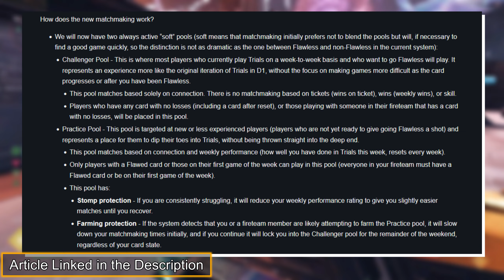Master Root of Nightmares, Legend Battlegrounds, and GREAT Loot | Destiny 2 Weekly Reset 3.28.2023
This is the weekly reset information for Week 5 of Season of Defiance.  Seasonal and Neomuna Reset Information, launch of Master RoN, recap of articles and hotfixes, weekly vendor loot (very good), eververse, and more!

Sections:
00:00 - Intro and Seasonal Story Info
00:24 - Neomuna and Master RoN Info
01:04 - Weekly Reset Info
01:59 - Hotfix 7.0.0.6 Recap
02:14 - MASSIVE PVP Article Recap
02:46 - Weekly Vendor Loot: Banshee, Saint, Ada
03:31 - Eververse, Outro, and Thank You!